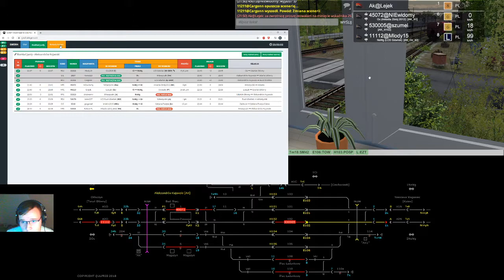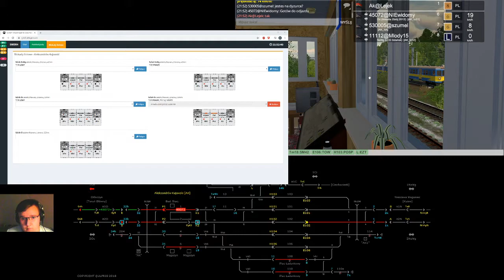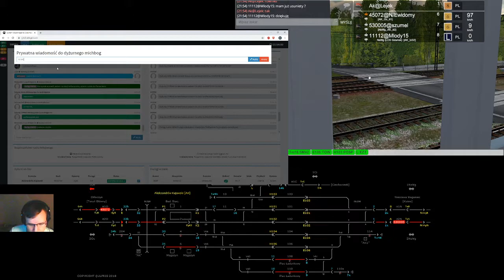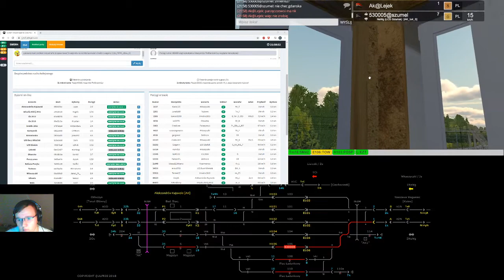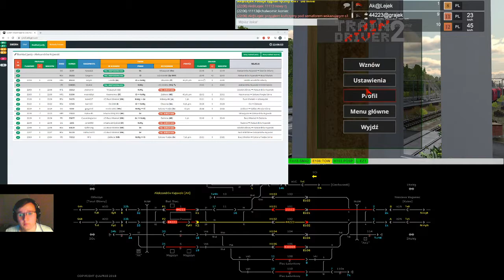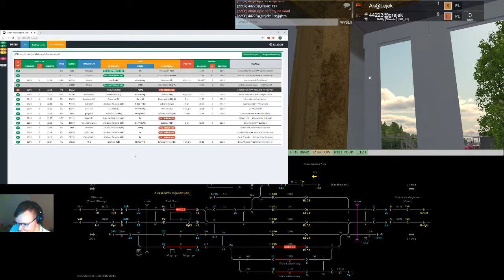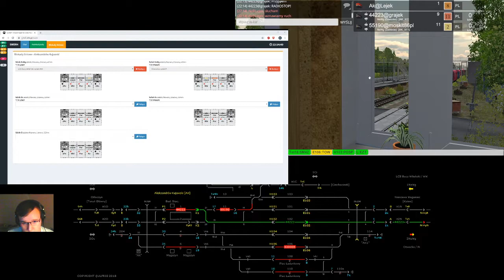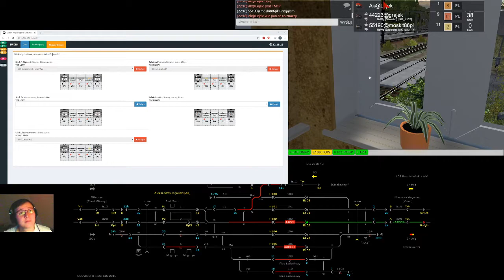Train Driver 2 #163 Dyżurny ruchu na stacji Aleksandrów Kujawski